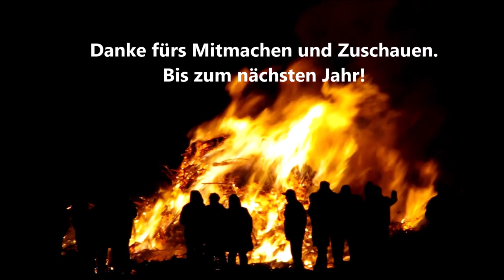Sankt Martin in Betzdorf 2021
In diesem Video zeigen wir euch wer alles an dem Betzdorfer Martinszug beteiligt ist. Und zum Schluss natürlich das Highlight: Die Siegerverkündung von Betzdorfs schönster Laterne!